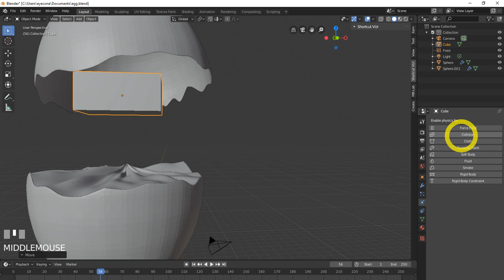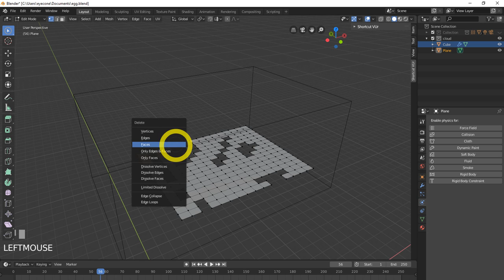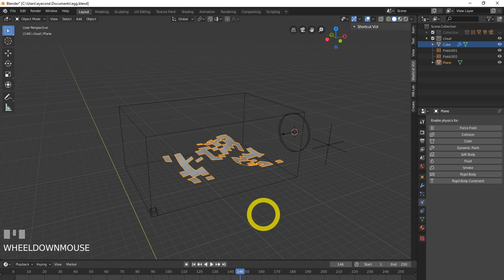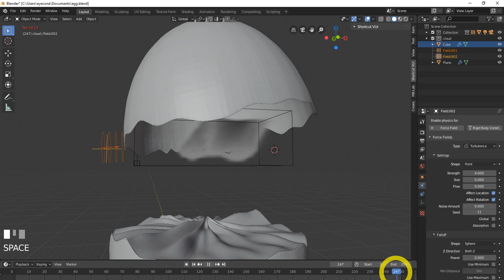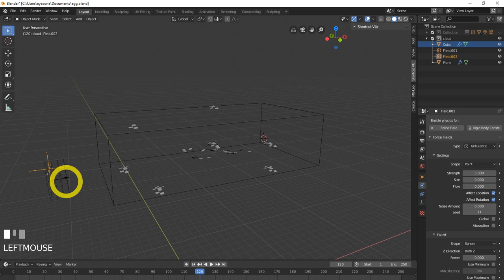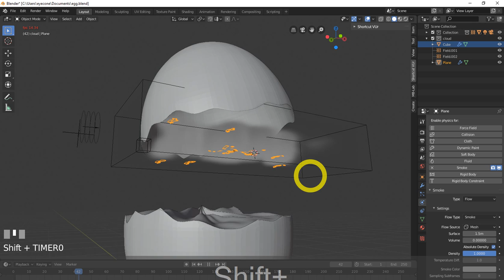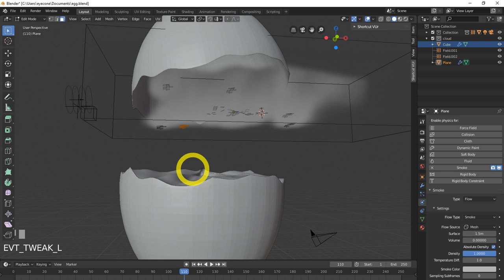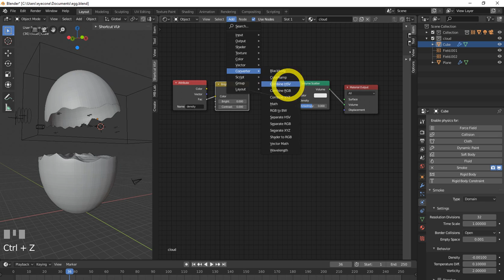Blender 2.8 Low Poly 3D Modeling Tutorial | blender 2.8 game engine tutorial-3